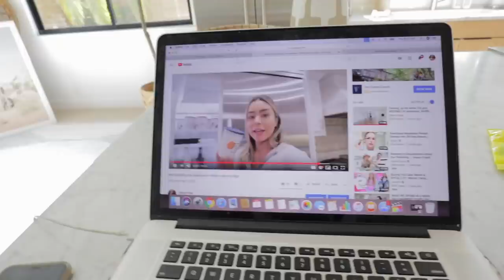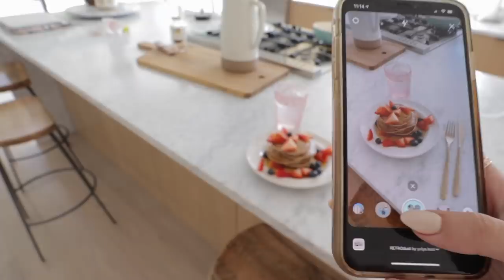Organizing my bathroom + Making healthy banana pancakes!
YAY NEW VLOG! Organizing my bathroom + Making healthy pancakes!

FOLLOW SIERRA!

FOLLOW LOUIE!

Sierra Furtado
5850 W 3rd Street
Los Angeles, CA
90036